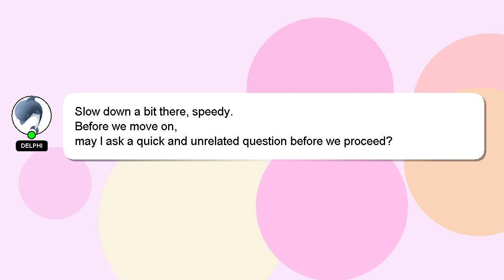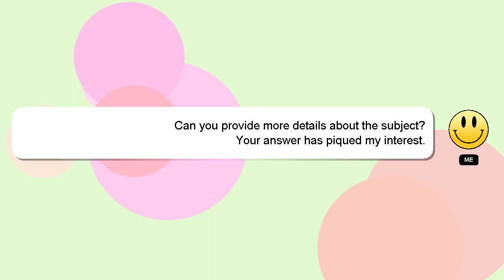How to edit its my birthday video in alight motion?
A short overview of who I am, Hey, I'm known as Delphi. Allow me to support you in answering your questions. - How to edit its my birthday video in alight motion?

A 'heart' from me will be given as a sign of appreciation for your answer.

*2 What we are experimenting :*